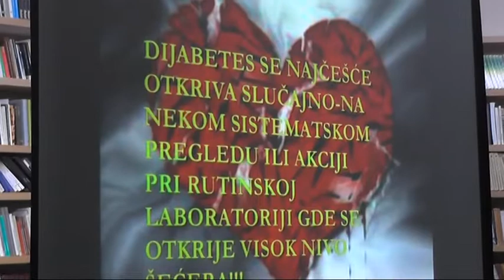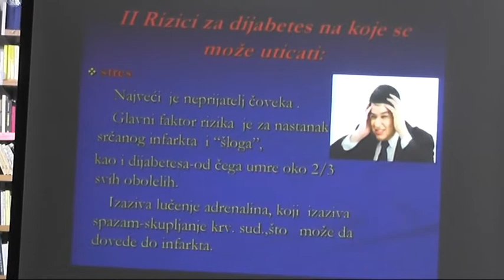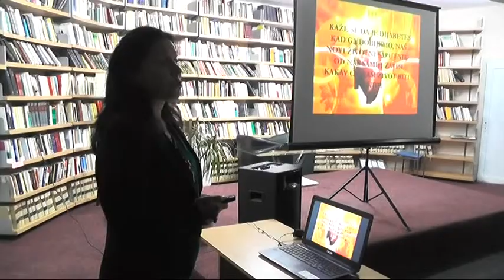SVETSKI DAN BORBE PROTIV DIJABETESA